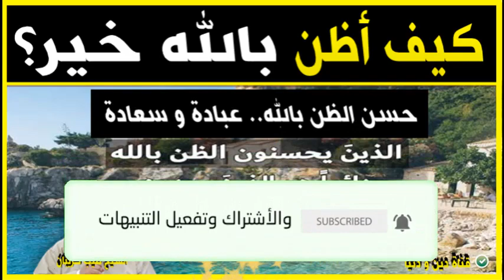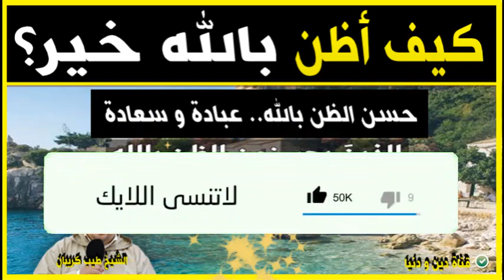حسن الظن بالله.. عبادة وسعادة مع الدكتور طيب كريبان 👉 دين و دنيا